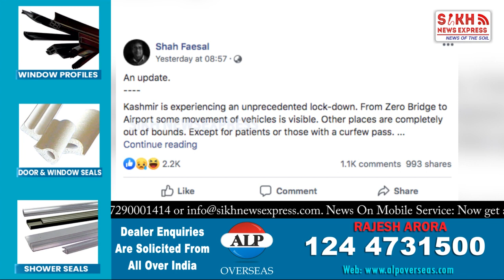'Everything Has Been Lost. Except Our Resolve To Fight Back': Shah Faesal On Kashmir || SNE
'Everything Has Been Lost. Except Our Resolve To Fight Back': Shah Faesal On Kashmir || FROM THE RAJPATH || SNE